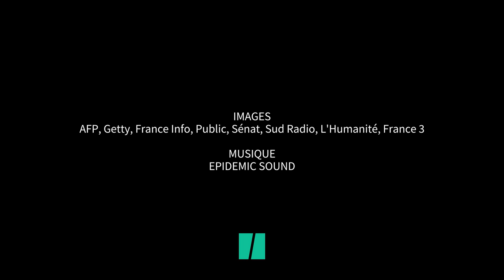Fabien Roussel se met la Nupes à dos avec sa "gauche des allocs"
POLITIQUE - « La gauche doit défendre le travail et ne pas être la gauche des allocations et minima sociaux ». Il a suffi d’une petite phrase pour accentuer le fossé qui sépare Fabien Roussel du reste de la NUPES.

À la fête de l’Humanité en Essonne ce week-end, c’est toute la gauche qui s’est dressée contre les propos du communiste et sa critique de la « gauche des allocs ». En fin d’après-midi, la cheffe des députées Mathilde Panot a « fraternellement » confronté Fabien Roussel à ses déclarations de la veille : « Nous ne pouvons combattre la droite et l’extrême droite en reprenant leurs mots. L’Assurance-chômage et le RSA vont être une grosse bataille de la rentrée » avec un projet de loi du gouvernement pour réformer la première, a-t-elle souligné,  très applaudie.

Jean-Luc Mélenchon a lui aussi mis les points sur les « i » :  « Nous sommes devenus le premier parti des chômeurs, précaires, jeunes de moins de 35 ans, des centres urbains, nous sommes le peuple des humiliés et opprimés (..) Alors je demande qu’on arrête les jérémiades ! »

Plus tard, de nombreux élus ont à leur tour dénoncé ces propos sur tous les plateaux télé et dans toutes les radios. Marine Tondelier, élue EELV, a regretté dimanche sur France Info un discours « quasiment réactionnaire », quand Éric Coquerel, député LFI s’est agacé sur la même antenne lundi : « Ça, c’est ce que dit la droite c’est ce que dit Emmanuel Macron avec sa réforme allocation-chômage. »

Conspué de toute part, Fabien Roussel « enfonce le clou » au micro de Sud Radio ce lundi : « J’assume pleinement la gauche que je veux défendre, c’est une gauche du travail et des salaires et pas une gauche qui va demander du RSA pour tous et des allocations-chômage pour tous. »